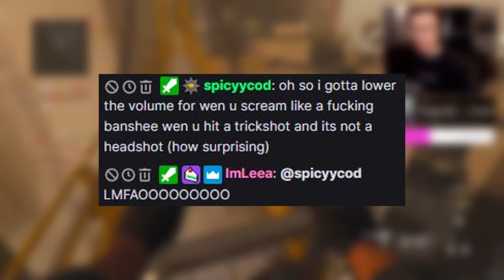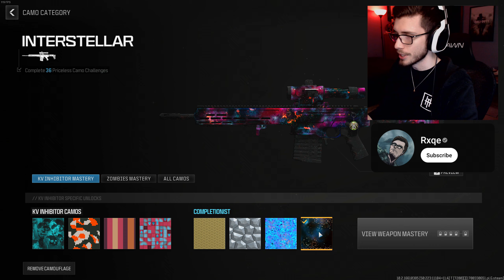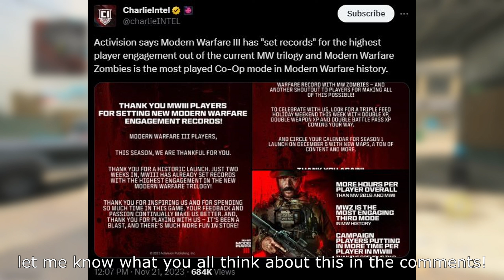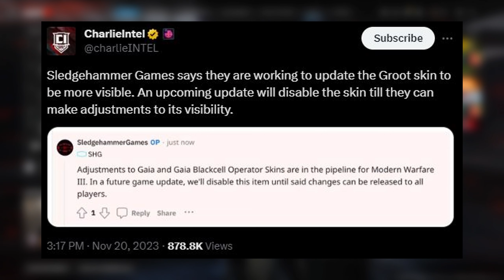I UNLOCKED INTERSTELLAR and now the grind truly begins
imagine unlocking interstellar with a highrise crane shot.. :~) now the grind for grand mastery begins again! hope you all enjoy the video!
- get access to custom subscriber badges, emotes to use in the comments, early previews to videos and more!

Follow the live streams on Twitch and Kick!

Timestamps:
Unlocking INTERSTELLAR with a trickshot lol: 00:00
Unlocked Interstellar and now the grind truly begins: 01:00
Interstellar and Priceless camo showcase: 01:36
Unlocked Interstellar and now the grind truly begins: 02:03
Rust 24/7 and 10v10 mosh pit!: 02:13
Sledgehammer Reddit AMA - Rust 24/7: 03:00
Sledgehammer Reddit AMA: 04:31
Interesting MWIII stats: 05:18
Sledgehammer Reddit AMA: 05:42
MWIII Groot Skin Nerf!: 06:49
yeah that triple head would've been cool: 07:00
Imagine 20v20 Derail lol: 07:27
zombies grind yeehaw: 08:35
Let me know what you think!: 09:12